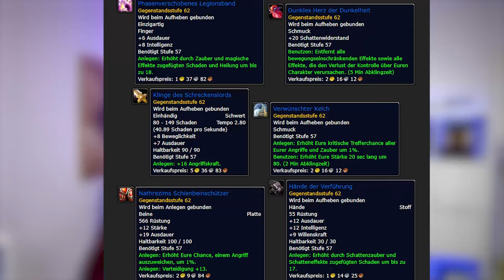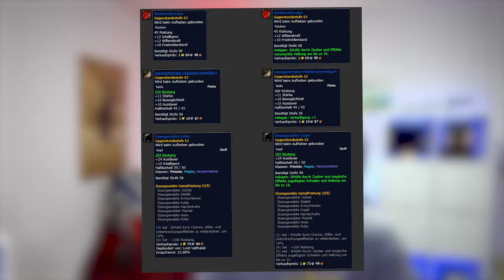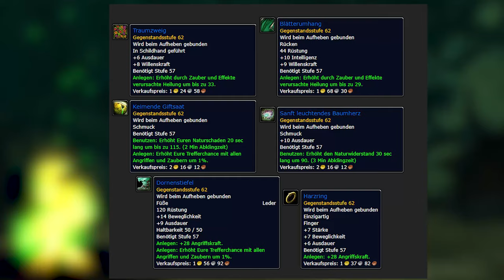Phase 4 Update, New Epic Loot, Raid Lockout Update, neue Rezepte und mehr in Season of Discovery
Mit dem neuen PTR Build hat sich einiges an den Raid- und Dungeon Items geändert. Viele der bestehenden Items bekommen ordentliche Buffs. Zudem erhalten wir komplett neue Beute in MC und Onyxia. Molten Core soll einen wöchentichen Resett bekommen, im Gegensatz wird Onyxia und die Weltbosse zwei resetts in der Woche  haben. Auf dem PTR von Phase 4 ist der World Buff auch endlich angekommen. Wie kürzlich rausgekommen ist, wird die herzustellende Feuerresirüstung aufwertbar sein, und zwar bei einem NPC in dem Dungeon BRD.

0:00 Hand der Ungerechtigkeit
0:16 PTR Worldbuff live
0:24 Dungeon Items buff
1:10 neue Dungeon Relikte
1:27 neue Berufsrezepte
2:02 MC Item Update
3:03 Onyxia Item Update
3:15 neue EPICS
3:32 Änderung Lockout für Raids
3:45 neuer Dungeon & Loot
4:47 Feuerresi Rüstung Upgrade
5:10 neue Feuermodelle